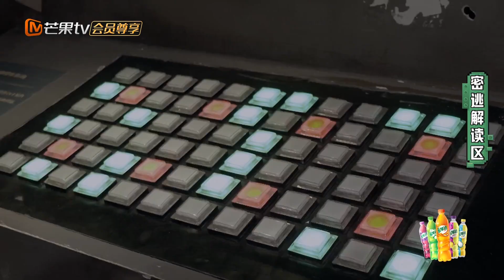《密室大逃脱5》密逃解读区：众人分享游戏体验，谁会是大家心中的mvp？| Great Escape S5 | MangoTV